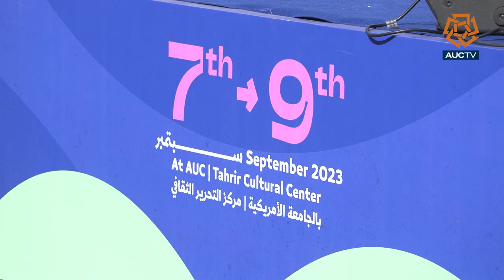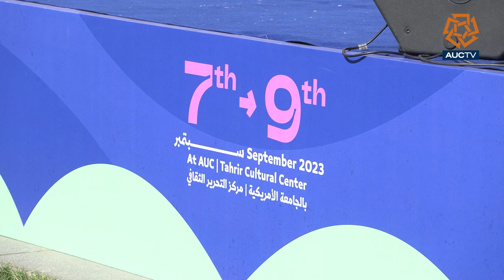Animatex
Animation is a vastly growing industry worldwide. Animatex creates a community bringing together aspiring Egyptian animators and help them fine-tune their craft.